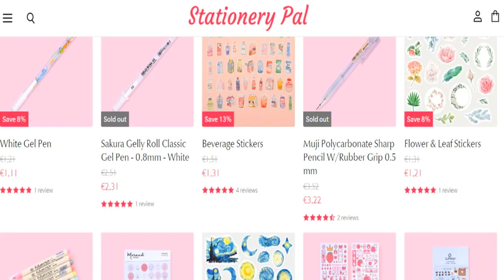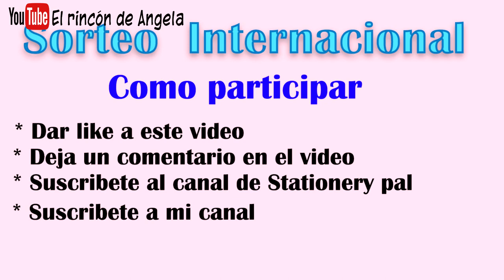SORTEO INTERNACIONAL🎁 Vuelta al cole 2022 con Stationery pal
COMO PARTICIPAR
🔴✔️ Dale un LIKE👍  a este video
🔴✔️ Deja tu comentario en este video

* El Sorteo es internacional
* No dejes mas de un comentario, eso es hacer trampa, y eliminaremos tu participacion
* El ganador tendra que facitarme sus datos por email, para poder hacer el envio .
* El sorteo finalizará una semana despues de su publicacion.